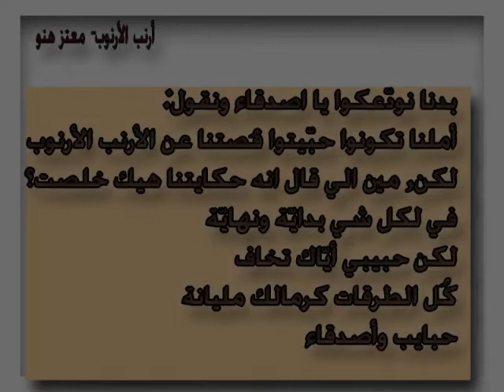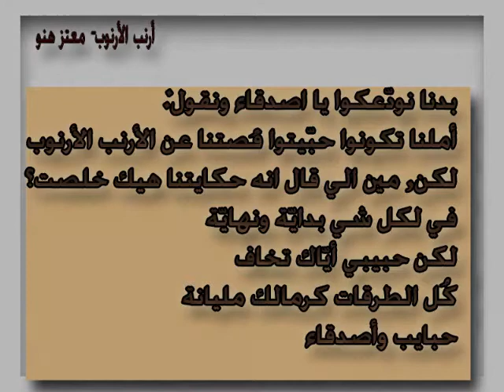arnab.wmv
ارنب الارنوب- معتز هنو